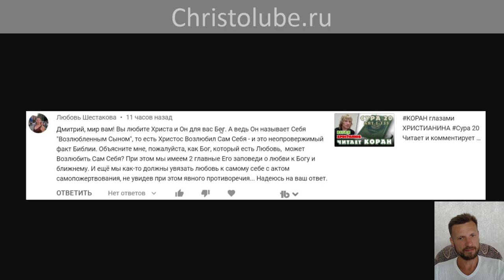ЛЮБОВЬ к БОГУ, Ближнему и себе. О Боге-Троице и Истине (19.06.2021) ВЕГАН 💚 ХРИСТОЛЮБ ✝️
ЛЮБОВЬ к БОГУ, Ближнему и самому себе. О Боге-Троице, Истине и самопожертвовании.

— SKYPE: christolube

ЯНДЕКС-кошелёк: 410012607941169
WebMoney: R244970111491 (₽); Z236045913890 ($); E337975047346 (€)